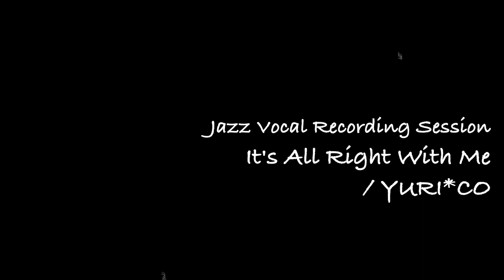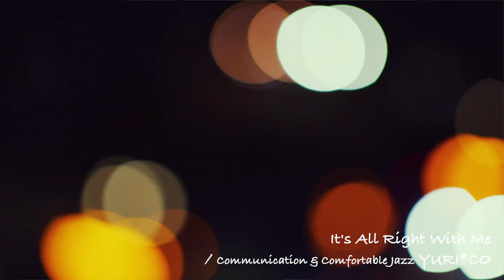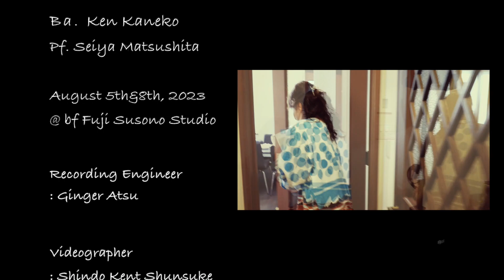♪ It's All Right With Me / YURI*CO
Jazz Vocal Recording Session

YURI*CO (Vocal)
Seiya Matsushita (Piano)
Ken Kaneko (Bass)

Recording Engineer : Ginger Atsu

Videographer : Shindo Kent Shunsuke

Edited : Takahiro Matzz Matsuoka

Produced by Bass Face